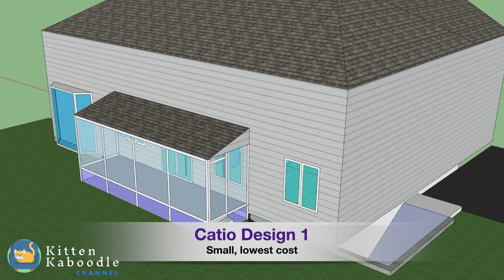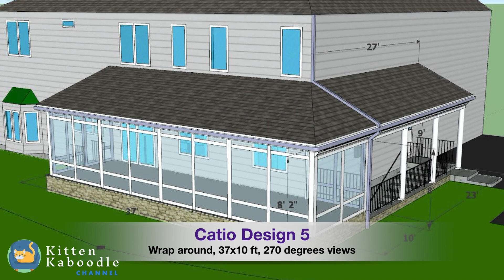20 Rescued Cats Enjoying their NEW Catio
The video shows how we designed and built a 37 ft long 10 ft wide Catio for our 20 rescued cats.  We used SketchUp to draw 5 designs with various features and different price points and then cats picked their favorite design!  Later, we hired builders who in Spring 2019 built the Catio. Cat shelves, a swing bed, electric wall heater, ceiling fans, and various cat and human furnishings were added to enhance the Catio environment. The screening material (Super Screen) was specifically designed to withstand cat claws and pet usage.

The kitties seem to really enjoy themselves in the outdoor yet protected Catio. The video shows some of the cute and interesting things the cats do when provided access to sunshine, fresh air, and outdoors.

Special thanks to David Murphy, the Cat Carpenter, for his valuable advice about how to build a Catio that cats really enjoy.